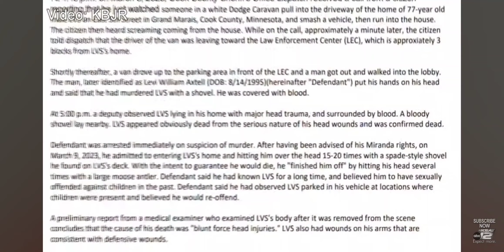January 29, 2024